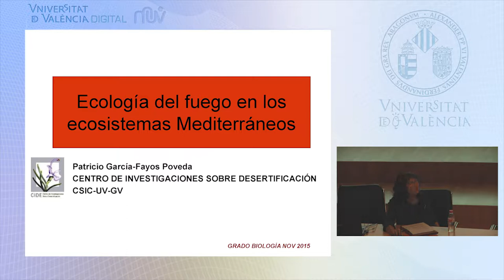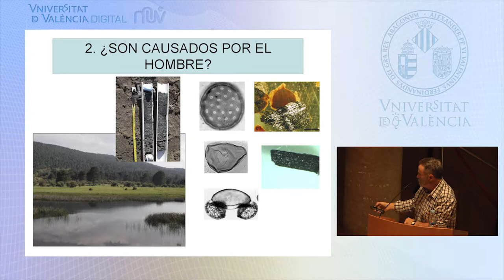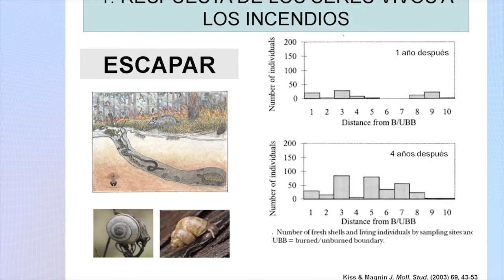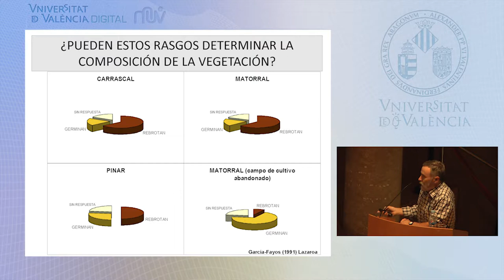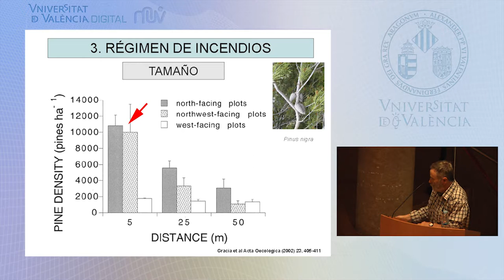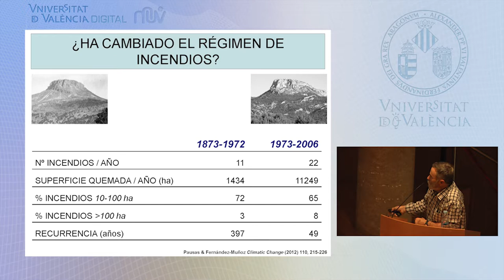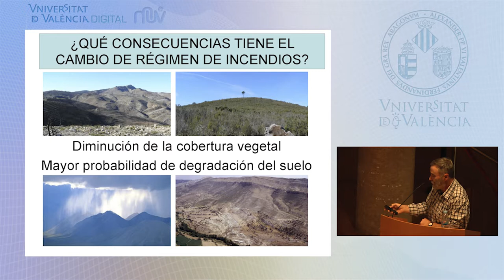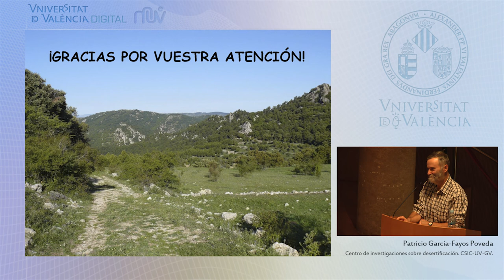Ecología del fuego en los ecosistemas mediterráneos.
Autor: Patricio García-Fayos
Serie: Banc de Conferències Multidisciplinars de Biologia
Data: 2015
Resum: El fuego es un agente modelador del paisaje al que el ecosistema mediterráneo ha encontrado fuertes adaptaciones. El hombre por otro lado ha sido un elemento provocador del fuego. Muchas de las especies vegetales son resultado precisamente de adaptaciones al fuego y se ven favorecidas por ello. Debemos plantearnos cómo podemos manejar los bosques tras el fuego.